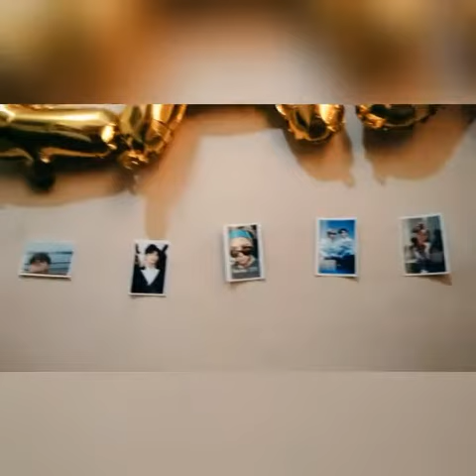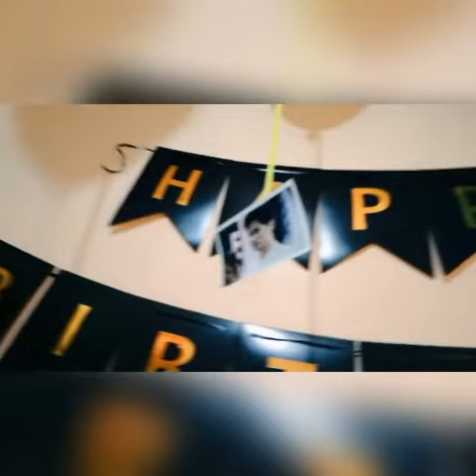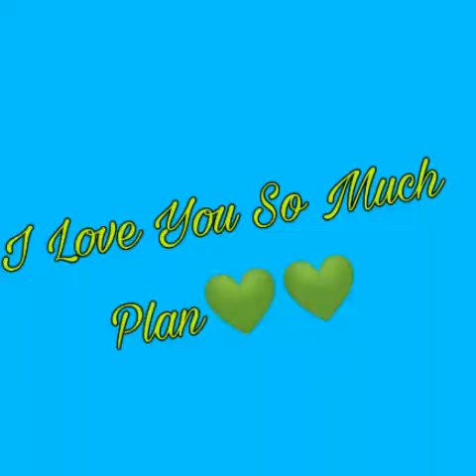Plan 23rd Birthday 💚